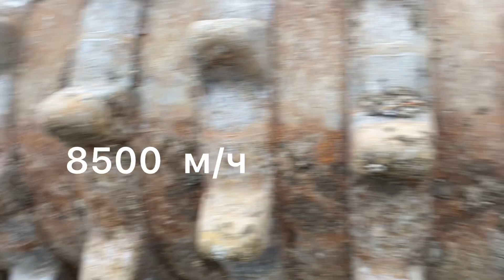Каток уплотнитель TANA E450 Замена бортовых редукторов. TANA Compactor E450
Данный тип техники используется на мусорных полигонах. Масса 45000 кг. Год выпуска 2018. Наработка 8500 м/ч. Страна производитель Финляндия.